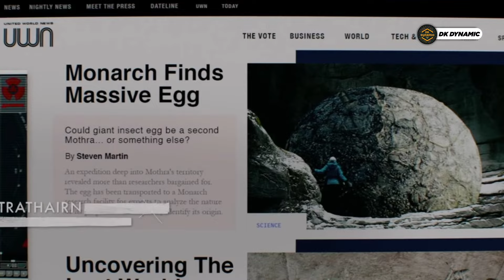Godzilla x Kong: The New Empire- Full Movie Story Explained In Hindi // DK DYNAMIC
Title: Godzilla X Kong The New Empire Full Movie Explained In Hindi

Description:
Welcome to my latest video where I delve deep into the epic universe of Godzilla and Kong, bringing you an exclusive fan theory story like no other! Join me as I unravel the mysteries behind "Godzilla X Kong: The New Empire" in Hindi.

In this captivating exploration, I present my unique perspective on the intertwining destinies of these iconic titans. Prepare to witness an exhilarating journey filled with thrilling action, heart-pounding suspense, and unexpected twists.

Discover the hidden layers of the cinematic masterpiece as I offer insightful explanations, dissect key plot points, and uncover the underlying themes that shape the narrative. From the colossal showdowns to the subtle character dynamics, no stone is left unturned in this comprehensive analysis.

Through engaging narration and vivid storytelling, I bring to life the epic battles, awe-inspiring visuals, and captivating moments that define this legendary saga. Whether you're a die-hard fan or a newcomer to the franchise, this video promises to ignite your imagination and leave you craving for more.

Join me on this cinematic adventure as we explore the depths of "Godzilla X Kong: The New Empire" in Hindi like never before. Get ready to experience the ultimate fan theory story that will keep you on the edge of your seat until the very end!

Don't miss out on the excitement – hit play now and embark on an unforgettable journey into the heart of the monster-filled universe. Let the battle for supremacy begin!

My Personal Instagram Handle: @matsuda_yamada

1.
2.
3.
4.
5.
6.
7.
8.
9.
10.
11.
12.
13.
14.
15.
16.
17.
18.
19.
20.
21.
22.
23.
24.
25.

Godzilla X Kong The New Empire actress name photo
Godzilla X Kong The New Empire amazon prime
Godzilla X Kong The New Empire age rating
Godzilla X Kong The New Empire actors name
Godzilla X Kong The New Empire box office

1. Godzilla x Kong The New Empire budget
2. Godzilla x Kong The New Empire budget and box office
3. Godzilla x Kong The New Empire Blu-ray
4. Godzilla x Kong The New Empire bar guest
5. Godzilla x Kong The New Empire book
6. Godzilla x Kong The New Empire characters
7. Godzilla x Kong The New Empire cast name
8. Godzilla x Kong The New Empire collection
9. Godzilla x Kong The New Empire comic
10. Godzilla x Kong The New Empire coolmoviez
11. Godzilla x Kong The New Empire character names
12. Godzilla x Kong The New Empire dual audio
13. Godzilla x Kong The New Empire director
14. Godzilla x Kong The New Empire duration
15. Godzilla x Kong The New Empire ending
16. Godzilla x Kong The New Empire end credits scene
17. Godzilla x Kong The New Empire English movierulz
18. Godzilla x Kong The New Empire earnings
19. Godzilla x Kong The New Empire explained
20. Godzilla x Kong The New Empire full movie free
21. Godzilla x Kong The New Empire Google Drive Hindi
22. Godzilla x Kong The New Empire Godzilla
23. Godzilla x Kong The New Empire Google Drive
24. Godzilla x Kong The New Empire game
25. Godzilla x Kong The New Empire guns
26. Godzilla x Kong The New Empire Google Drive link